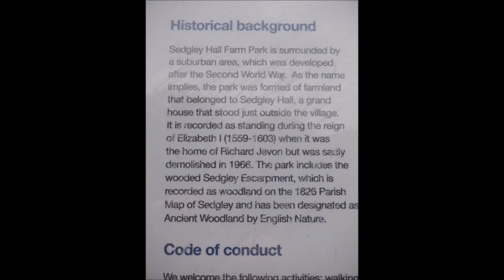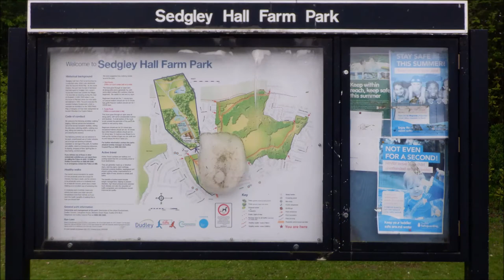Sedgley Hall Farm Park, Sedgley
Sedgley Hall Farm Park is unique in character to the boroughs other parks. Situated upon the urban fringe, this once farmland includes ‘wilder’ areas, streams and ponds.